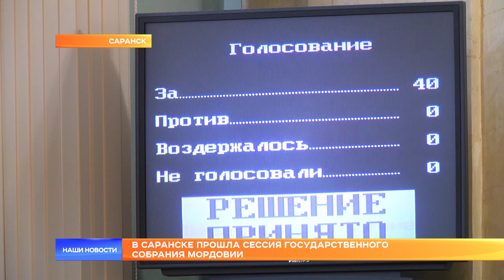В Саранске прошла сессия государственного собрания Мордовии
В Саранске прошла очередная сессия Государственного собрания Мордовии. Наконец-то прозвучали хорошие новости про региональный бюджет. Доходы увеличились, урезать ничего не пришлось, появились дополнительные средства на социальные выплаты.